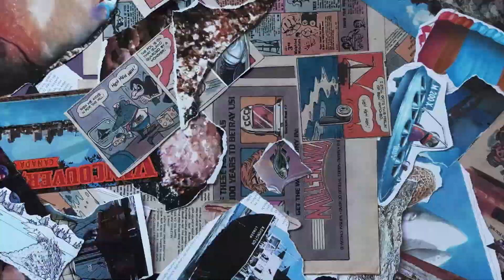Brother Sister Perform Fantasy at 13th Floor: Double-Sided Singles Session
Brother Sister have returned to The 13th Floor Studio and they've brought some friends. Here they are performing Fantasy and Hold On...both from their self-titled debut album.